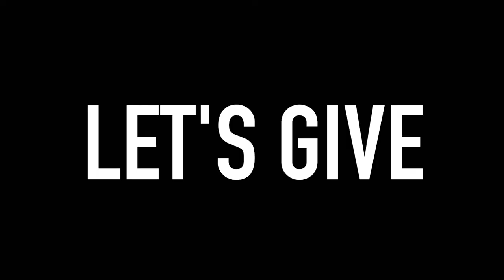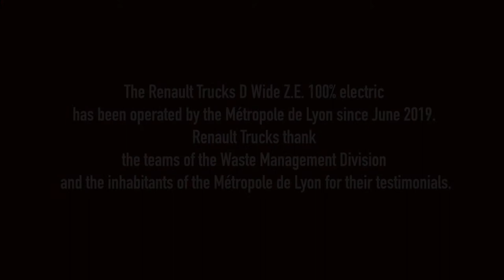Renault Trucks D Wide Z.E. 100% electric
De Renault Trucks D Wide Z.E. 100% elektrisch wordt sinds juni 2019 gebruikt in de stad Lyon. Waarom?
✅ Eenvoudiger onderhoud
✅ Properder
✅ Stiller

Le Renault Trucks D Wide Z.E. 100% électrique est en service dans la ville de Lyon depuis juin 2019. Pourquoi ?
✅ Une maintenance plus facile
✅ Plus propre
✅ Plus silencieux